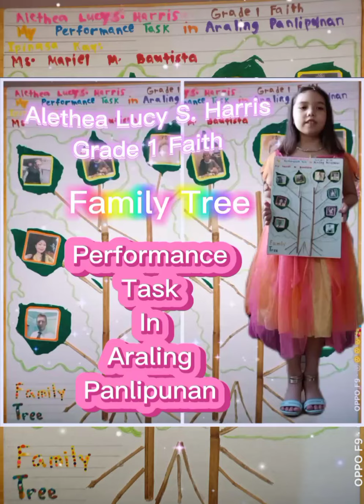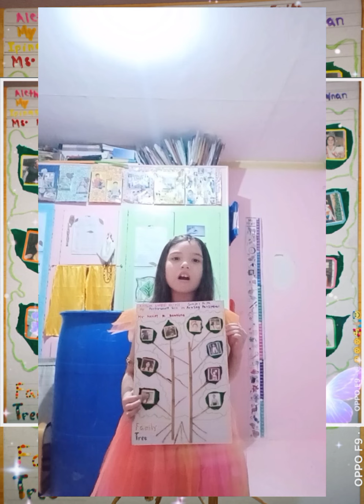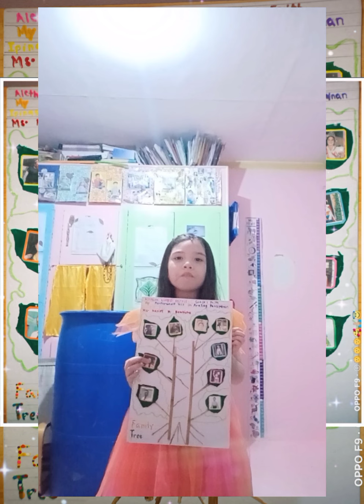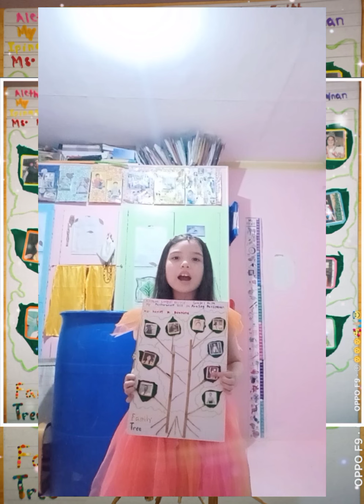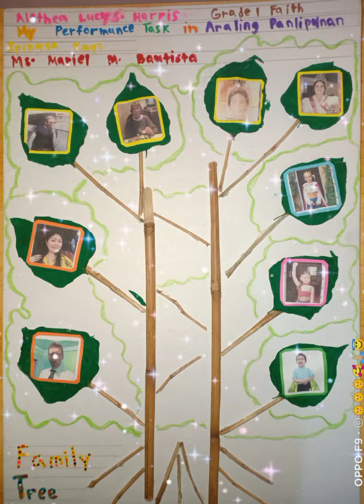Family Tree/ Araling Panlipunan